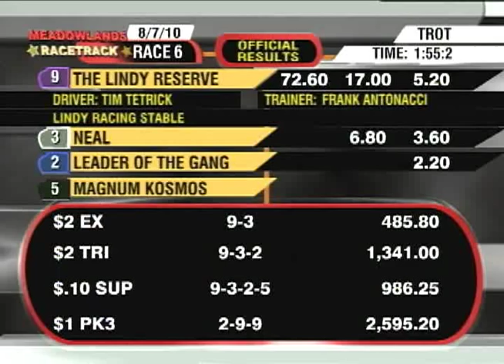2010 Peter Haughton Memorial Final - The Lindy Reserve & Tim Tetrick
The Lindy Reserve charges home well to finish second, but inherits the victory from Pastor Stephen, who is disqualified for interference.   Tim Tetrick drove for trainer Frank Antonacci.